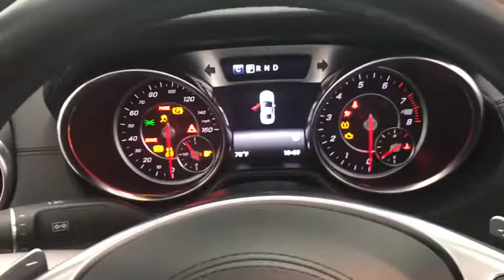2017 Mercedes-Benz SL Walk-Around Rockville Centre, Nassau, Long Island, New York, Queens, NY LR1544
2017 Mercedes-Benz SL Walk-Around
2017 Mercedes-Benz SL SL 550 - Stock#: LR1544 - VIN#: WDDJK7DA8HF043347

Only 18,422 Miles! This Mercedes-Benz SL has a trusty Twin Turbo Premium Unleaded V-8 4.7 L/285 engine powering this Automatic transmission. Dealer Certified Pre-Owned.* MB Certified Pre-Owned Value and Confidence! *Being a MB Certified Pre-Owned means this vehicle has passed a rigorous 162-point inspection. Not only do you receive the remainder of the new car warranty but and additional 1 Year UNLIMITED Miles warranty being a CPO. This coverage can be extended for an additional 2 Years for a total of 3 Years UNLIMITED Miles beyond the new car warranty. Every Certified vehicle also includes 24/7 Roadside Assistance, trip interruption and as always a complete CARFAX Vehicle History Report.*This Mercedes-Benz SL Is Competitively Priced with These Options *DRIVER ASSISTANCE PACKAGE -inc: Speed Limit Assist, Center Console Storage Box, Badging on Dashboard, DISTRONIC PLUS w/PRE-SAFE Brake, Parking Brake Warning Buzzer, DISTRONIC PLUS w/Steering Assist, PRE-SAFE Plus, Active Lane Keeping Assist, Active Blind Spot Assist , WHEELS: 19 AMG 5-SPOKE (STD), SOFT CLOSE DOORS, POLAR WHITE, MULTI-FUNCTION SPORTS LEATHER STEERING WHEEL, ILLUMINATED DOOR SILLS, BLACK HEADLINER, ALUMINUM TRIM.* Visit Us Today *Stop by Mercedes Benz of Rockville Centre located at 650 Sunrise Highway, Rockville Center, NY 11570 for a quick visit and a great vehicle!*Full Documentation!*Click on the Auto iPacket link for Vehicle Window Sticker and other documents.